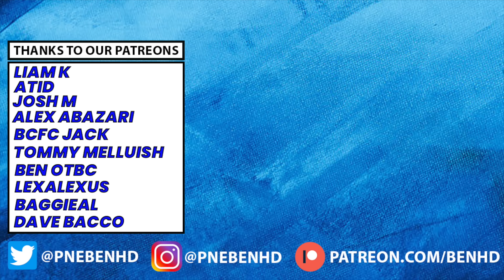The Championship Transfer Rumour Round-Up! Oliver Skipp to Leeds & Jacob Greaves to Everton?!